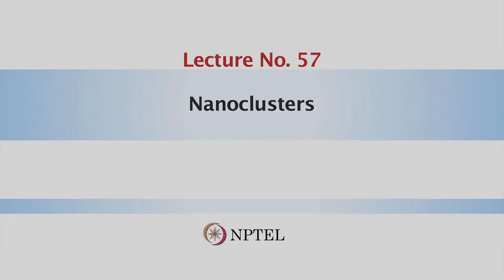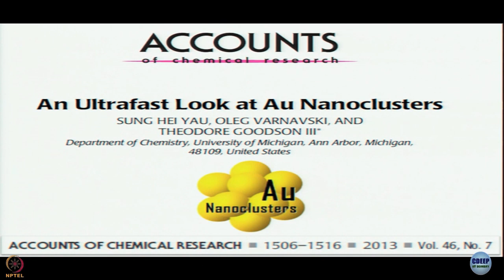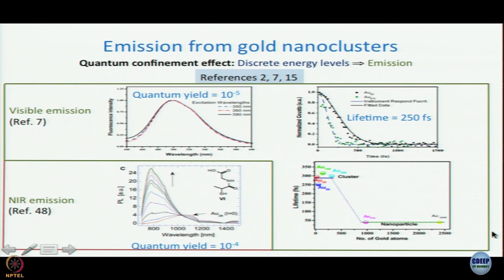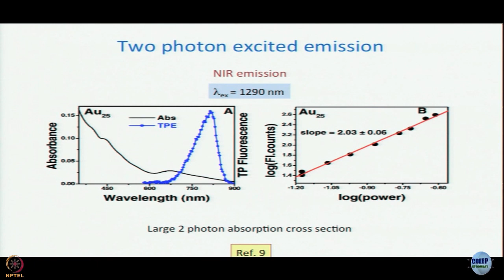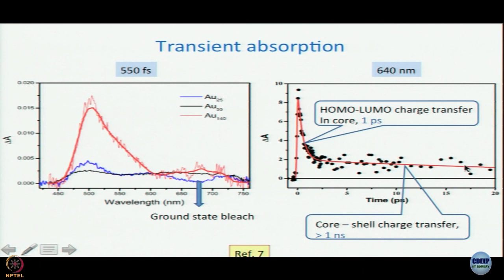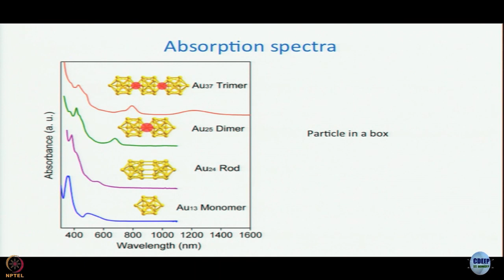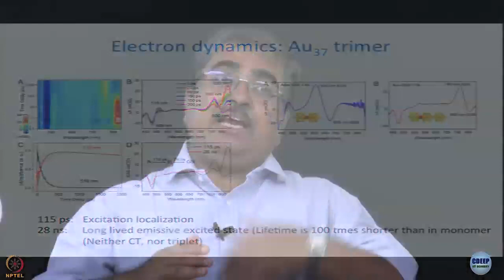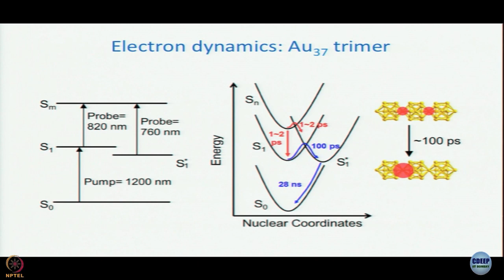Week 11-Lecture 57 : Nanoclusters